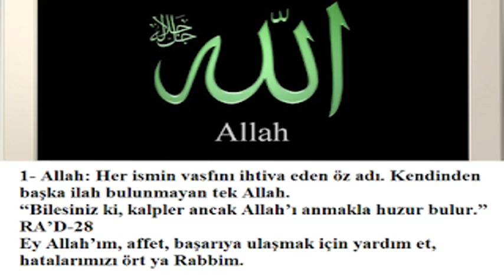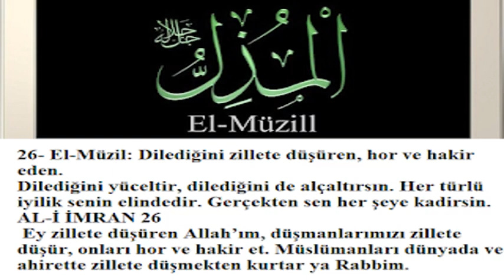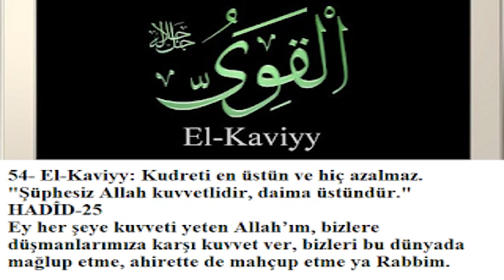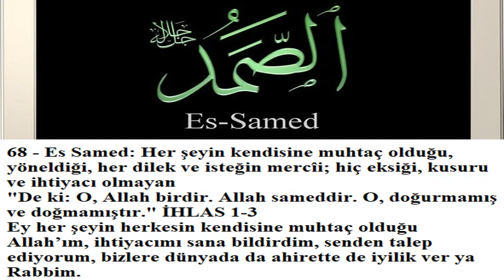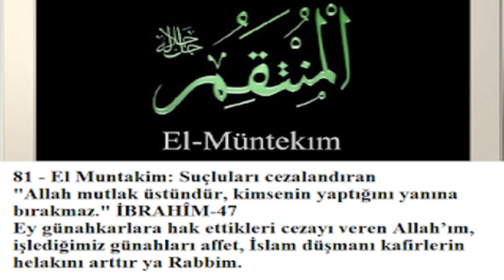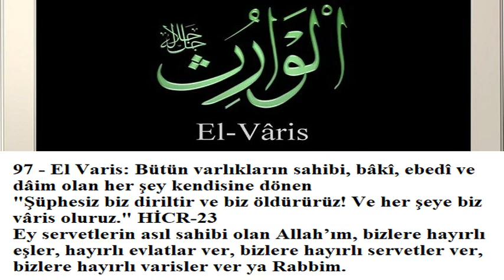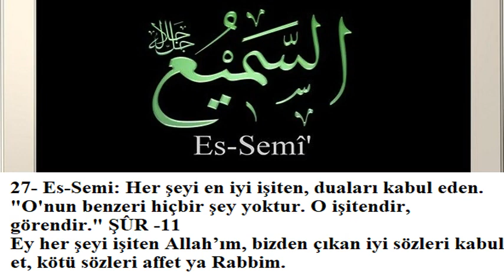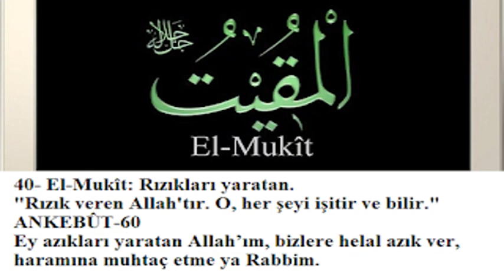Allah'ın 99 ismi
1- Allah Her ismin vasfını ihtiva eden öz adı
2- Er-Rahmân Dünyada bütün mahlûkata merhamet eden, şefkat gösteren, ihsan eden
3- Er-Rahîm Ahirette, sadece müminlere acıyan, merhamet eden
4- El-Melik Mülkün, kâinatın sahibi, mülk ve saltanatı devamlı olan
5- El-Kuddûs Her noksanlıktan uzak ve her türlü takdîse lâyık olan
6- Es-Selâm Her türlü tehlikelerden selamete çıkaran. Cennetteki bahtiyar kullarına selâm eden
7- El-Mü’min Güven veren, emin kılan, koruyan, iman nurunu veren
8- El Müheymin Her şeyi görüp gözeten, her varlığın yaptıklarından haberdar olan
9- El Aziz Üstün, güçlü, kuvvetli, galip, şerefli, değerli, melik
10- El-Cebbâr Azamet ve kudret sahibi. Dilediğini yapan ve yaptıran. Hükmüne karşı gelinemeyen
11- El-Mütekebbir Büyüklükte eşi, benzeri yok
12- El-Hâlık Yaratan, yoktan var eden. Varlıkların geçireceği halleri takdir eden
13- El-Bâri Her şeyi kusursuz, oranlı ve uygun yaratan
14- El-Musavvir Varlıklara şekil veren ve onları birbirinden farklı özellikte yaratan
15- El-Gaffâr Günahları örten ve çok mağfiret eden. Dilediğini günah işlemekten koruyan
16- El-Kahhâr Her istediğini yapacak güçte olan, galip ve hâkim
17- El-Vehhâb Karşılıksız nimetler veren, çok fazla ihsan eden
18- Er-Rezzâk Her varlığın rızkını veren ve ihtiyacını karşılayan
19- El Fettah En âdil hüküm veren, iyilik kapılarını açan
20- El Alim Gizli açık, geçmiş, gelecek, her şeyi, ezeli ve ebedi ilmi ile en mükemmel bilen
21- El Kabid Dilediğinin rızkını daraltan, ruhları alan
22- El Basit Dilediğinin rızkını genişleten, ruhları veren
23- El-Hâfıd Kâfir ve facirleri alçaltan
24- Er-Râfi Şeref verip yükselten
25- El-Muiz Dilediğini aziz eden
26- El-Müzil Dilediğini zillete düşüren, hor ve hakir eden
27- Es-Semi Her şeyi en iyi işiten, duaları kabul eden
28- El-Basîr Gizli açık, her şeyi en iyi gören
29- El-Hakem Mutlak hakim, hakkı bâtıldan ayıran. Hikmet sahibi
30- El-Adl Mutlak adil, yerli yerinde yapan
31- El-Latîf Her şeye vakıf, lütuf ve ihsan sahibi olan
32- El-Habîr Her şeyden haberdar. Her şeyin gizli taraflarından haberi olan
33- El-Halîm Cezada, acele etmeyen, yumuşak davranan, hilm sahibi
34- El-Azîm Büyüklükte benzeri yok. Pek yüce
35- El-Gafûr Affı, mağfireti bol
36- Eş-Şekûr Az amele, çok sevap veren
37- El-Aliyy Yüceler yücesi, çok yüce
38- El-Kebîr Büyüklükte benzeri yok, pek büyük
39- El-Hafîz Herşeyi koruyucu olan
40- El-Mukît Rızıkları yaratan
41- El-Hasîb Kulların hesabını en iyi gören
42- El-Celîl Celal ve azamet sahibi olan
43- El-Kerîm Keremi, lütuf ve ihsânı bol, karşılıksız veren, çok ikram eden
44- Er-Rakîb Her varlığı, her işi her an gözeten. Bütün işleri murakabesi altında bulunduran
45- El-Mucîb Duaları, istekleri kabul eden
46- El-Vâsi Rahmet ve kudret sahibi, ilmi ile herşeyi ihata eden
47- El-Hakîm Her işi hikmetli, her şeyi hikmetle yaratan
48- El-Vedûd İyiliği seven, iyilik edene ihsan eden. Sevgiye layık olan
49- El-Mecîd Nimeti, ihsanı sonsuz, şerefi çok üstün, her türlü övgüye layık bulunan
50- El-Bâis Mahşerde ölüleri dirilten, Peygamber gönderen
51- Eş-Şehîd Zamansız, mekansız hiçbir yerde olmayarak her zaman her yerde hazır ve nazır olan
52- El-Hakk Varlığı hiç değişmeden duran. Var olan, hakkı ortaya çıkaran
53- El-Vekîl Kulların işlerini bitiren. Kendisine tevekkül edenlerin işlerini en iyi neticeye ulaştıran
54- El-Kaviyy Kudreti en üstün ve hiç azalmaz
55- El-Metîn Çok kuvvetli, çok dayanıklı, âcizliği, zafiyeti ve gevşekliği olmayan
56- El-Veliyy Müslümanların dostu, onları sevip yardım eden
57- El-Hamîd Her türlü hamd ve senaya layık olan
58- El-Muhsî Yarattığı ve yaratacağı bütün varlıkların sayısını bilen
59- El-Mübdi Maddesiz, örneksiz yaratan
60- El-Muîd Yarattıklarını yok edip, sonra tekrar diriltecek olan
61- El-Muhyî İhya eden, yarattıklarına can veren